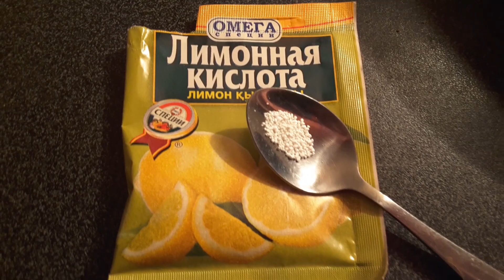کریم کیک با سفیده تخم مرغ Cream protein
Cream protein
لینک کریم مسکه روی کیک ها